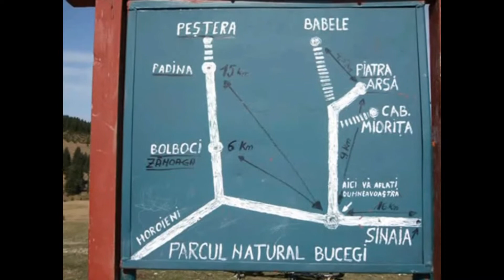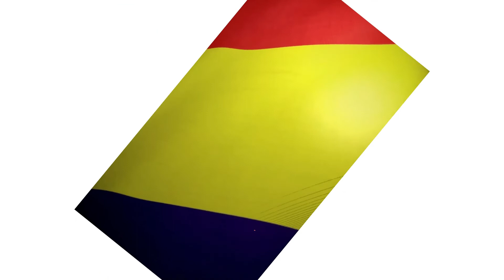Podul cu Florile